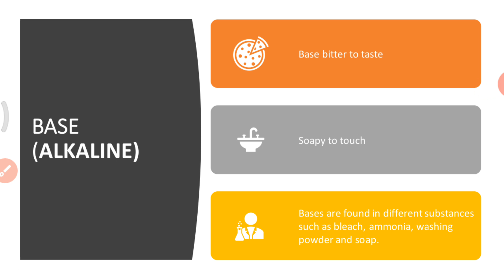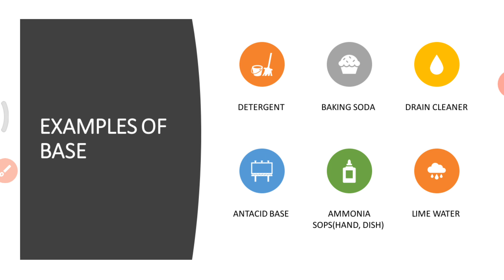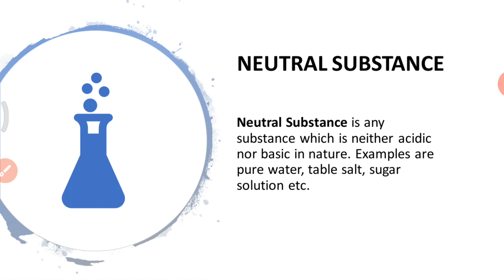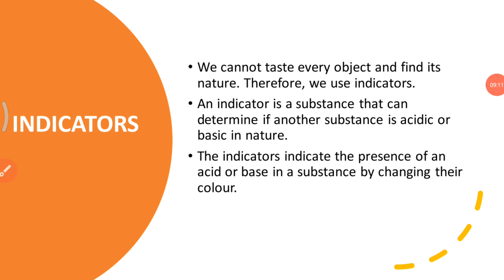Acid Bases and Salts | NCERT SCIENCE class 7 chapter 5 | Malayalam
Part 2
base
indicators